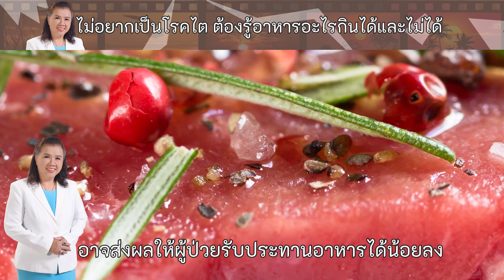ไม่อยากเป็นโรคไต ต้องรู้ อาหารอะไรกินได้และไม่ได้ | Kidney disease | พี่ปลา Healthy Fish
***การรับประทานอาหารในผู้ป่วยโรคไต
เป็นสิ่งที่สำคัญมาก อาหารที่
ควรรับประทานมีดังนี้
1.อาหารประเภทโปรตีน  โปรตีน คือ
สารอาหารจำเป็นในการเสริมสร้าง
และซ่อมแซมกล้ามเนื้อในร่างกาย
 เมื่อเรากินโปรตีนเข้าไป ร่างกาย
จะเปลี่ยนโปรตีนเป็นกรดอะมิโน
และไนโตรเจน ซึ่งส่วนที่ไม่จำเป็น
ต่อร่างกาย เช่น ไนโตรเจน จะถูกขับ
ออกมาในปัสสาวะตามปริมาณที่กินเข้าไป
 ดังนั้น ถ้าเรากินโปรตีนมากก็จะมี
ของเสียผ่านไตมาก ทำให้ไต
ทำงานหนักมากขึ้น
2 ข้าวและแป้ง  อาหารจำพวก ข้าว-แป้ง
 เป็นแหล่งให้พลังงานที่สำคัญที่สุด
 เช่น ข้าวเจ้า ขนมจีน ก๋วยเตี๋ยว
มักกะโรนี เป็นต้น แต่ในแป้งเหล่านี้
ยังคงมีโปรตีนอยู่บ้าง หากผู้ป่วย
ต้องจำกัดโปรตีนต่ำมาก ๆ อาจ
ต้องใช้แป้งปลอดโปรตีน เช่น
วุ้นเส้น ก๋วยเตี๋ยวเซี่ยงไฮ้ เพิ่มเติม
จากข้าวได้ หากผู้ป่วยเป็นเบาหวาน
ด้วยก็ควรใช้น้ำตาลเทียมแทน